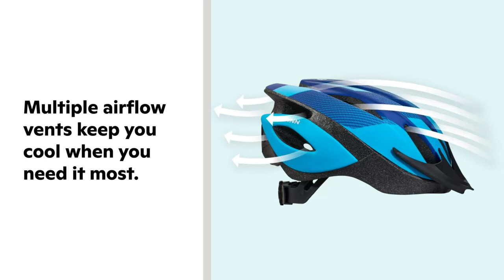Schwinn Bike-Helmets Thrasher Adult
The Schwinn Thrasher lightweight helmet is designed for adults; suggested age range: 14 years old and up; suggested head circumference: 22. 88 to 24. 5 inches

Full Schwinn 360° Comfort featuring an adjustable dial fit knob and full-range padding for the perfect custom fit.

Two microshell layers and full-coverage EPS foam construction provides lightweight durability

Easy-adjust dial system provides a custom fit with a twist of the dial, Adjustable side straps allow you to fine tune fit and comfort and detachable visor helps reduce glare

Complies with U.S. CPSC Safety Standard for Bicycle Helmets for Persons Age 5 and Older

Dial Fit adjustable system adds ease

21 flow vents to keep you cool

Visor offers increased shade while riding

Easy to adjust webbing for a comfortable fit

Moisture-wicking pads keep you dry